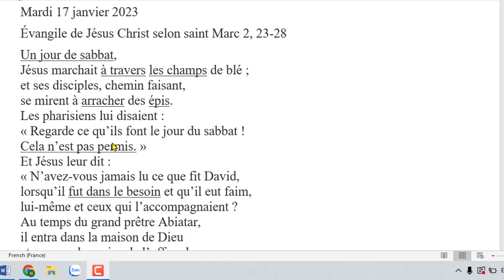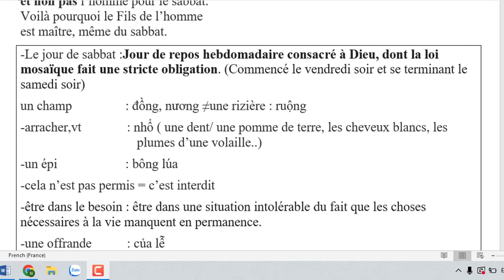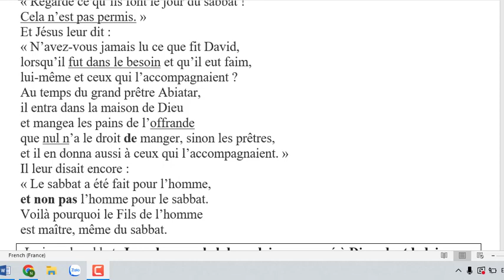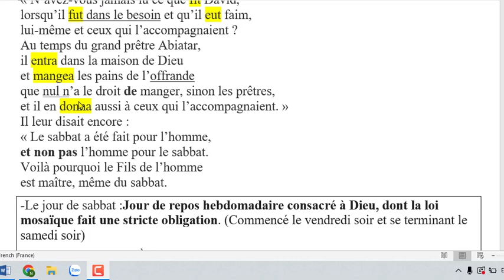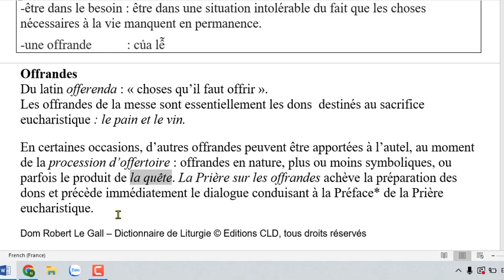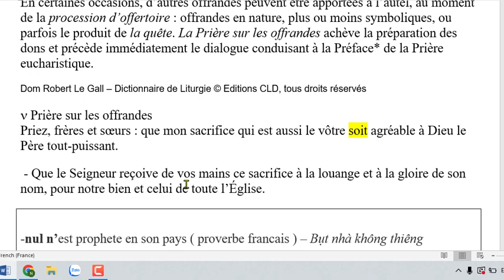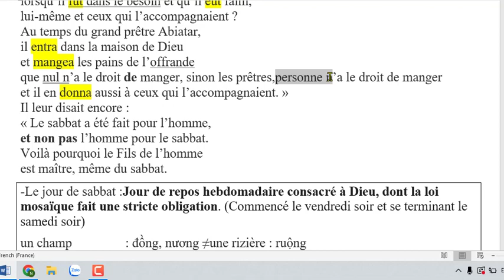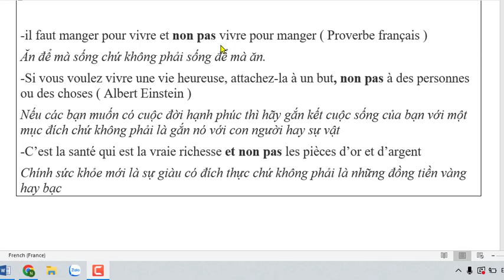Bài 43 - Tin mừng thứ Ba tuần II Mùa thường Niên - Ngày Sa bát được tạo nên cho con người